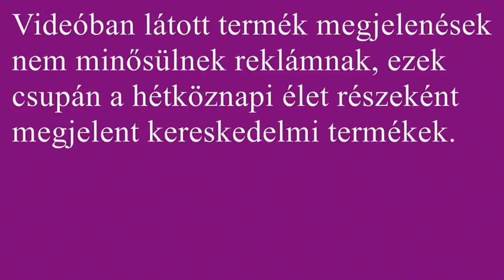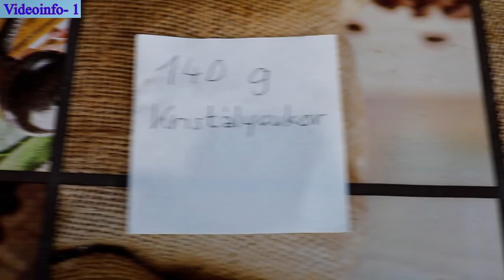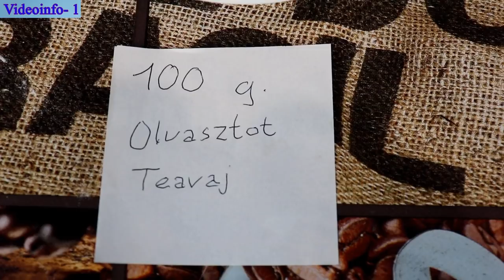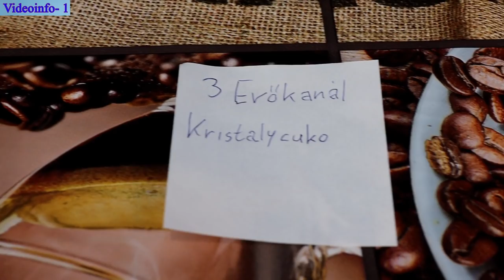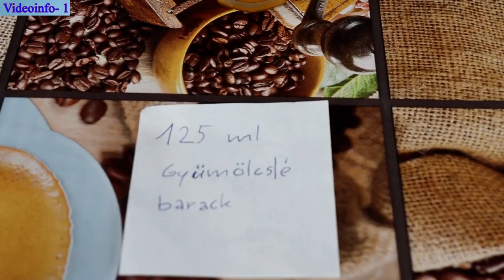Gyümölcstorta saját piskótával sütve a barát nőmnek...